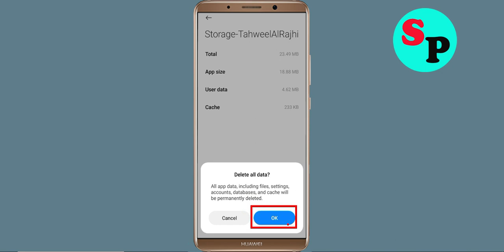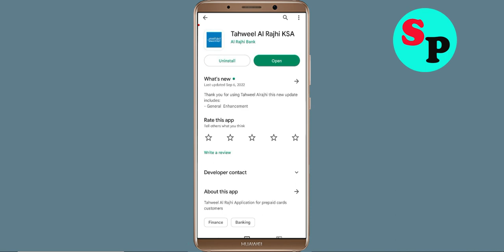How To Fix Tahweel Al Rajhi KSA App Oops Something Went Wrong Please Try Again Later Error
Hello Friends in this video tutorial, i am going to show you how to Fix Tahweel Al Rajhi KSA App Oops Something Went Wrong Error Please Try Again Later or Fix Tahweel Al Rajhi KSA App Retry Problem. If you are facing same problem in your android mobile then it will help you a lot.

b). Confirm if the Tahweel Al Rajhi KSA App Server Is Working or not. ...
c). Login Through Tahweel Al Rajhi KSA App and clear cache and clear data. ...
d). Uninstall then Reinstall the Tahweel Al Rajhi KSA App from google playstore. ..